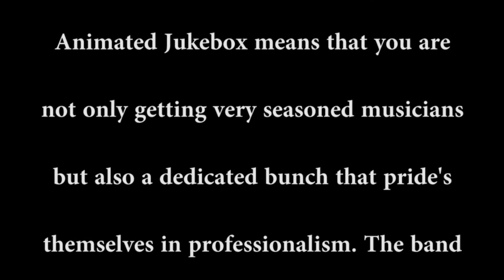Presenting Animated Jukebox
Animated Jukebox is a high energy band consisting of 6 band members that have been playing together for 7 years. Drums, keyboards, guitar, bass and two sister lead vocalists. However, all members of the band can sing. The band is best known for their very diverse repertoire of music. Hiring Animated Jukebox means that you are not only getting very seasoned musicians but also a dedicated bunch that pride’s themselves in professionalism. The band always comes to the event dressed to impress and on time.
For the last 7 years, Animated Jukebox plays the majority of their gigs for private events and weddings. They are highly versed in communicating with coordinators and families to provide the best entertainment. They are available to play ceremony music, dinner music and MC the entire reception.
The two female lead singers have been doing hair and make-up in the wedding industry for the last 12 years. So, they know what it takes to make a wedding day feel extra special.
Acts of God aside, Animated Jukebox does not revolve it’s musicians. One can expect the same players at any event, always.
With over 50 years of entertaining, hiring Animated Jukebox means you can rest your mind and enjoy the day.